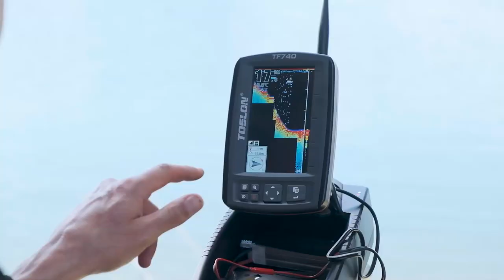Kamo 360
Kamo 360 bait boat